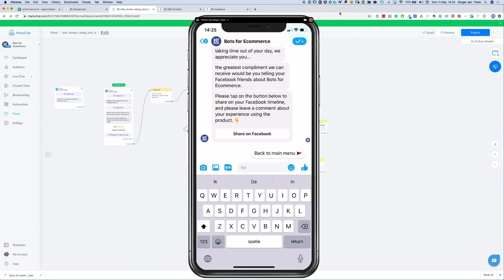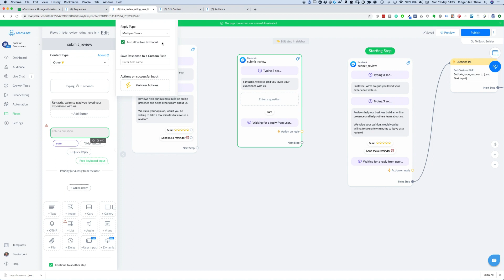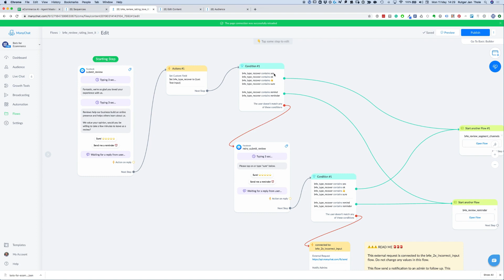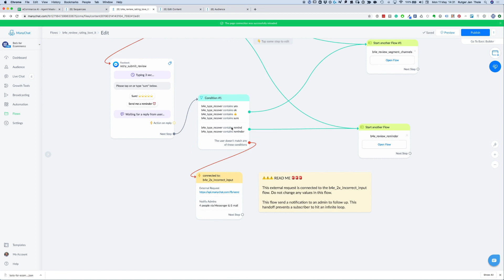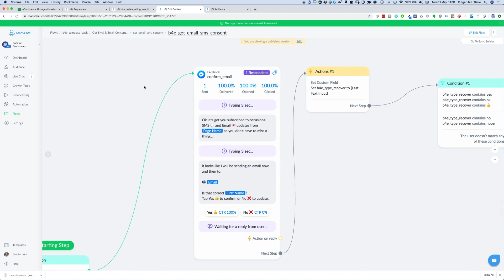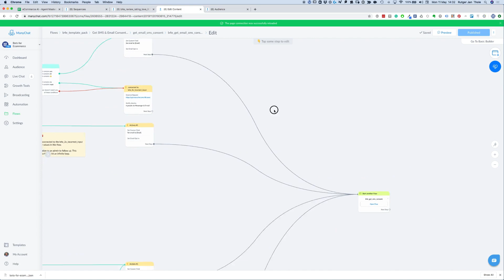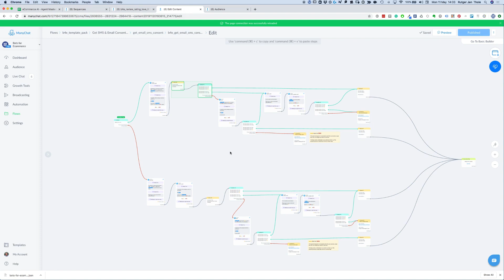How to use the Manychat multiple-choice block to prevent your flows from coming to a halt.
Did your messenger bot flow ever came to a halt 🚫 when a subscriber typed a "random" answer vs tapping a button?

I’m pretty sure they did. It happened to me, more than once. 🙊

In this video, I explain how you can prevent this from happening using the multiple-choice text input block.

Implementing this simple strategy will dramatically improve the UX of your messenger bot flows and will without a doubt decrease the drop off percentage. Win. Win!

Questions? Hit me up below. 👇